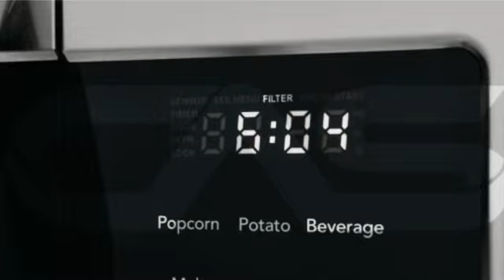Frigidaire FMOS1846BS Micro-ondes à hotte intégrée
This Frigidaire FMOS1846BS Micro-ondes à hotte intégrée is brought you